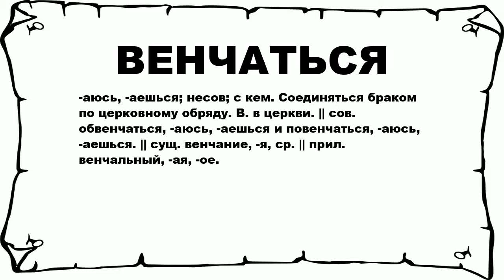ВЕНЧАТЬСЯ - что это такое? значение и описание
Хочешь знать что значит ВЕНЧАТЬСЯ? тогда слушай до конца.

 -аюсь, -аешься; несов; с кем. Соединяться браком по церковному обряду. В. в церкви. || сов. обвенчаться, -аюсь, -аешься и повенчаться, -аюсь, -аешься. || сущ. венчание, -я, ср. || прил. венчальный, -ая, -ое.